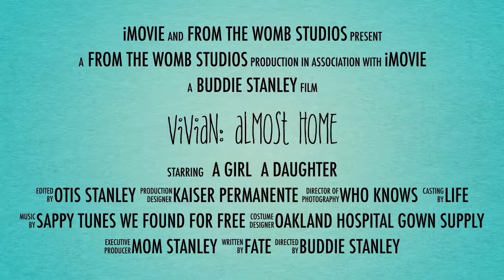Vivian: Almost Home